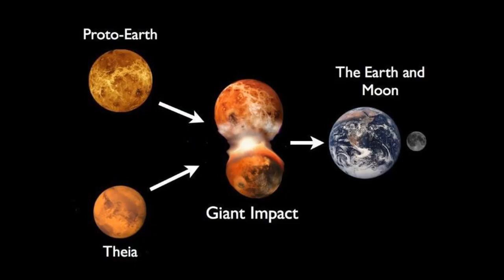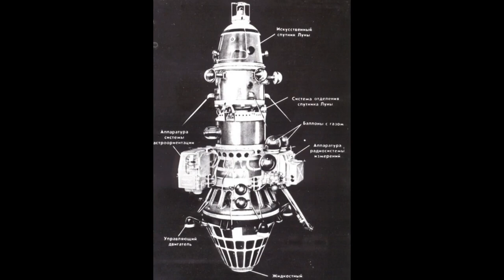История космонавтики: Урок 5 Исследование Луны и Венеры